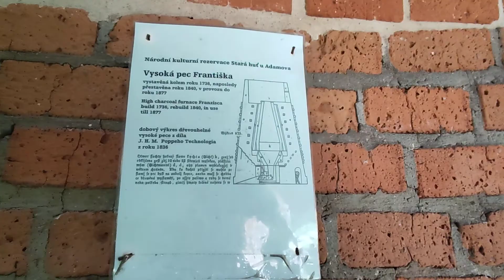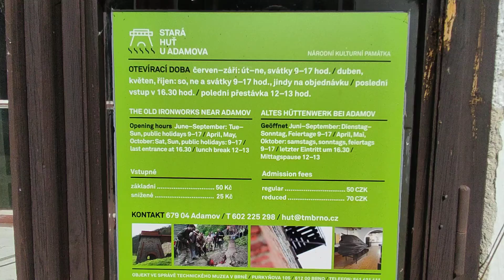Stará huť u Adamova Huť Františka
Město Brno je téma tohoto kanálu. Dokumentuji (nekomentuji) jak se žije v Brně, hudební atmosféra ulic (busking) známé i neznámé akce a místa, trhy, ohňostroje, protesty, kulturní akce a rozhovory.